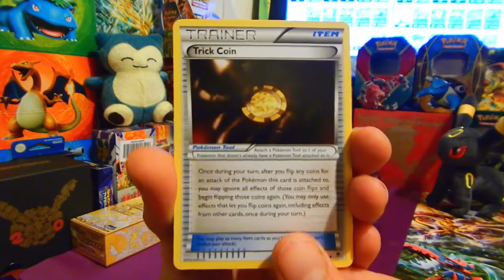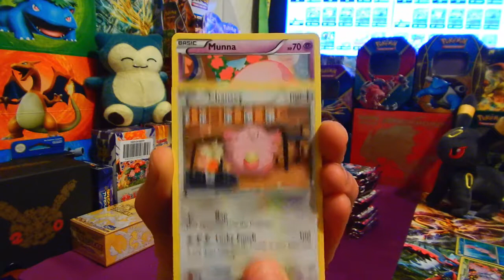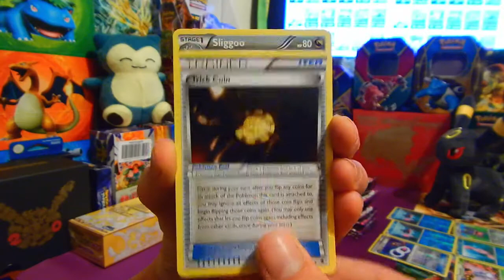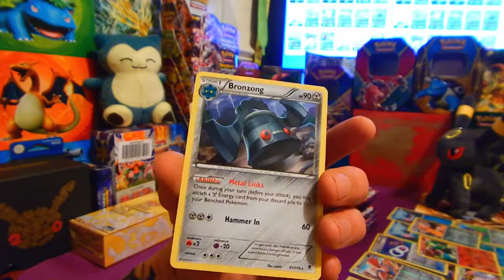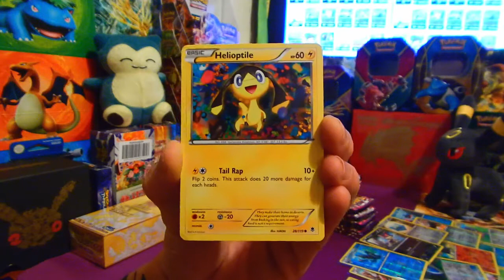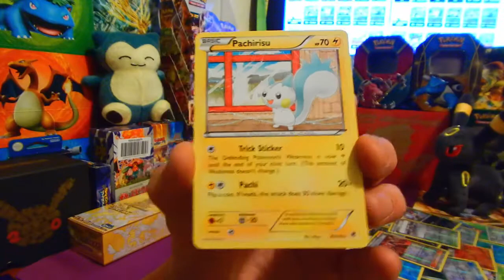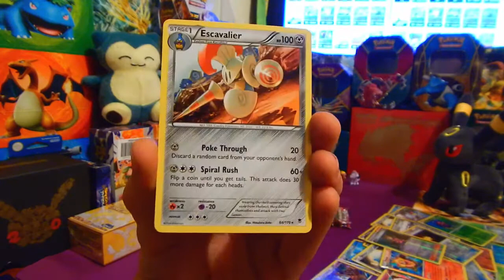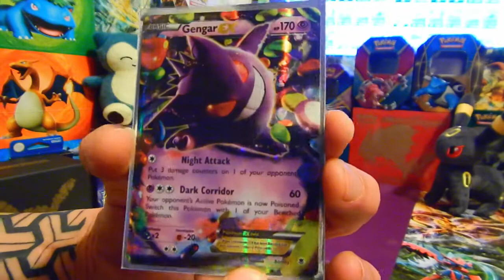Pokemon Cards TCG - XY Phantom Forces 30 Pack Opening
A full 30 pack opening of Phantom Forces for you guys as you deserve it ")

This is the longest vid to date, and worth the watch until the end !!

Nothing to do with me but you should all enter = 72 Booster giveaway on these guys respective channels.

Content in this video is a product, purchased from a trusted Ebay seller.

Ebay sellers store

Brand new day, brand new adventure to us all here at "GBPT Pokemon Channel"

POKEMON TCG | POKEMON TCGO | TRAINER BOX AND BOOSTER BOX OPENINGS | GAMEPLAY

POKEMON GO | GAMEPLAY AND PG TIPS

FAN MADES AND ROMS | NUZLOCKE | RANDOMIZER | VERSUS AND CO-OP

Soooo much more to look forward to in the near future, like VGC and 3ds Capture of Pokemon Sun and Moon !!!

Our Youtuber Inspiration:

Pokemon Card Openings= Primetime Pokemon, Unlisted Leaf, Pokemon Evolutionaries, SuperDuperDani, PokeGrownUps, JordanJapan, Pokecapital, Laughing Pikachu,

Pokemon GO= Sundee, MasterOV, Vikkstar, Ali-A, Lachlan,

VGC= Shady Penguinn, Justin Flynn, Verlisify, WolfeyVGC,

Playthroughs= Munching Orange, Gameboy Luke,

We promise to become better and grow together. To learn and share more and more invaluable information each day.

The more we can interact with you guys out there, the more positive results and changes will happen for this channel!!

Crew:

Kozu: The Motion Graphics Guy

Mat: The Slowking of Highdeas

Mark: Kanto League Champion. Audio/Visual Editing